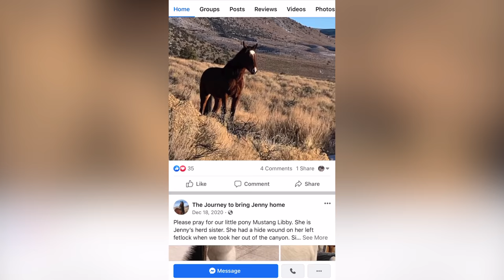We Try to Catch a Rogue Mustang!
We travel to California with our rope horses to catch a lost mustang. The mustang escaped her pen and is on the loose. If we don't rope her, nobody will.